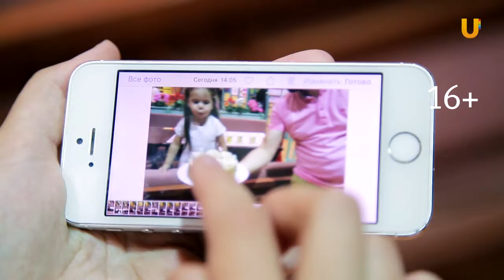Школа UTV. Основы фотосъемки